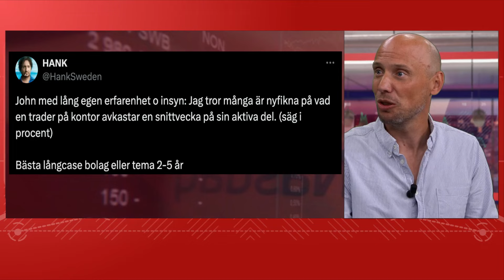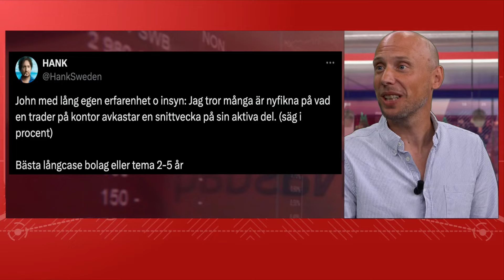Skogman: "Man ska tjäna 10 000 kronor om dagen – annars får man jobba hårdare"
Börspoddens John Skogman avslöjar sina mål för trejdingen i Börsmorgon.